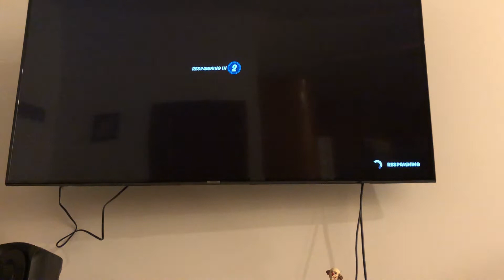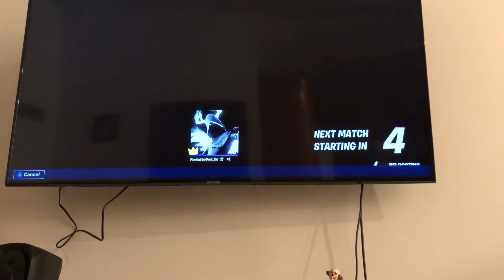Fortnite season3 is goted